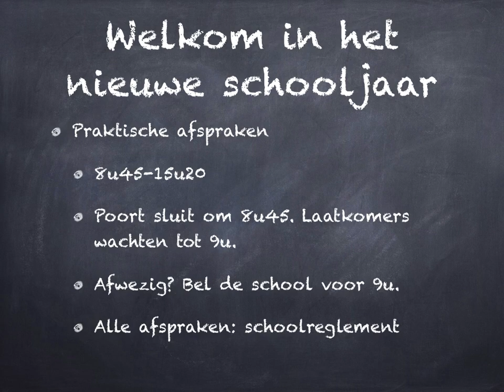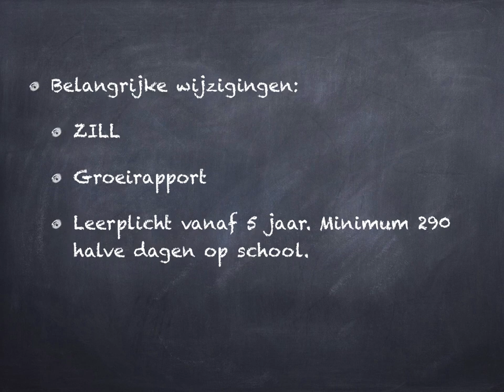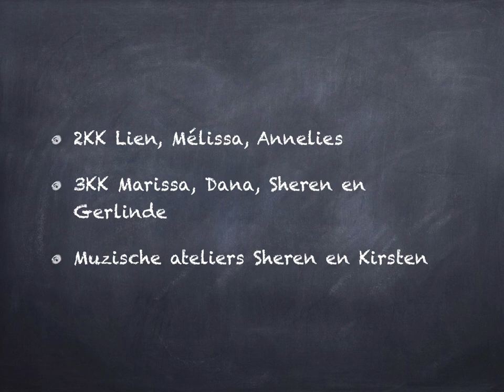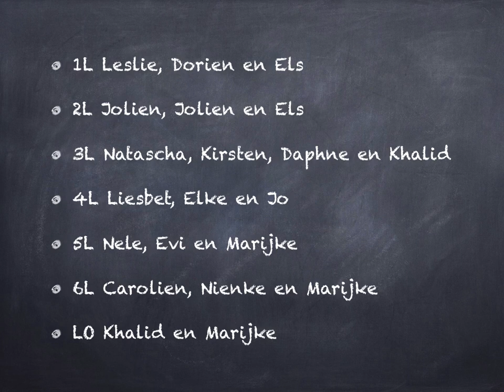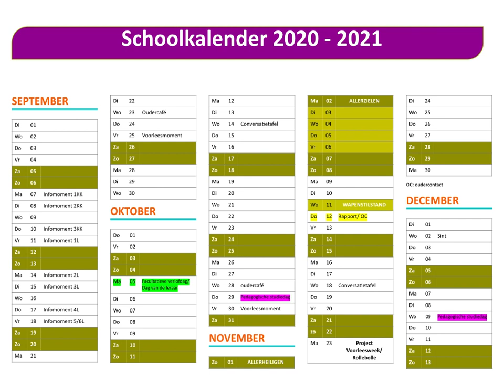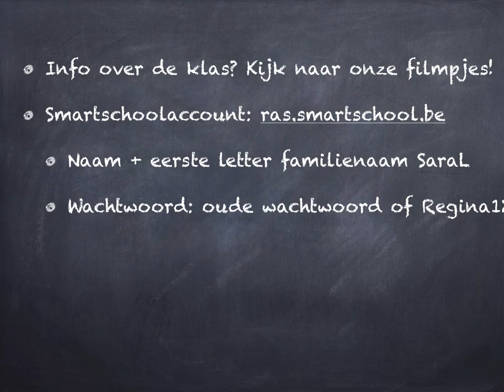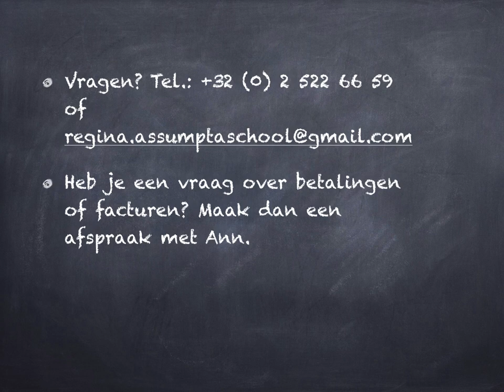Welkom aan onze ouders en leerlingen!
Beste ouders,

Hierbij wat meer info over onze school.

Hartelijke groeten,

Het RAS-team.